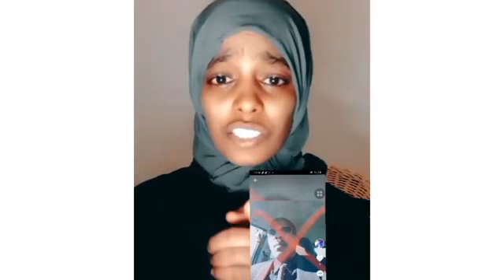የአለም ሙስሊሞችን ሁሉ ያስለቀሰ ቪደወ ረሱልን አትኩብን ፊዳከ አቢወኡሚ ወነብሲያረሱሊላህ